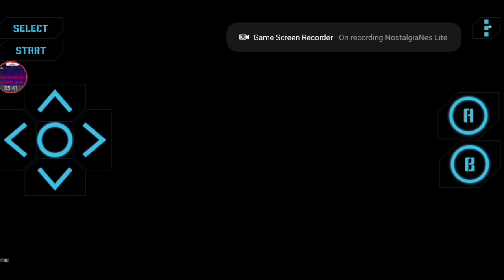Pac-mania Nintendo entertainment system gameplay video